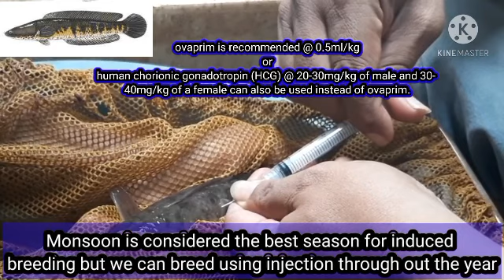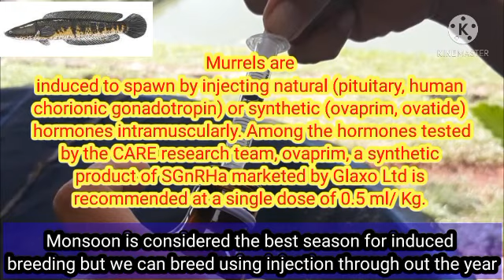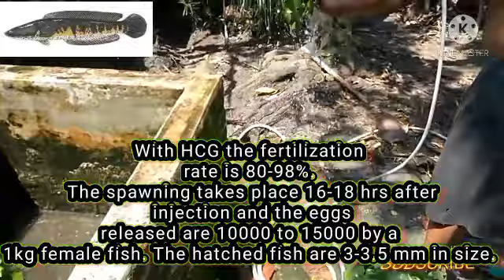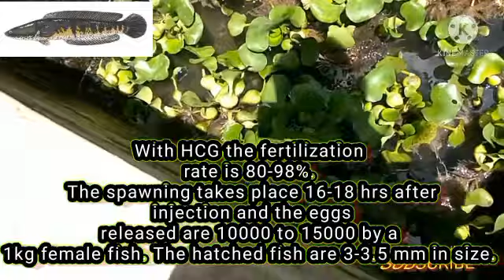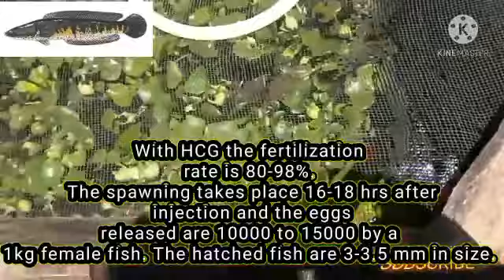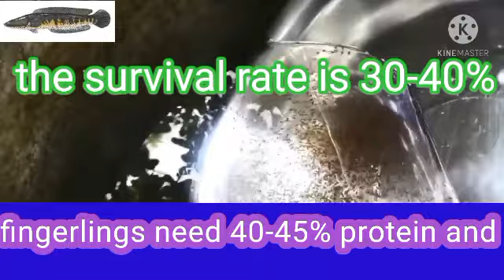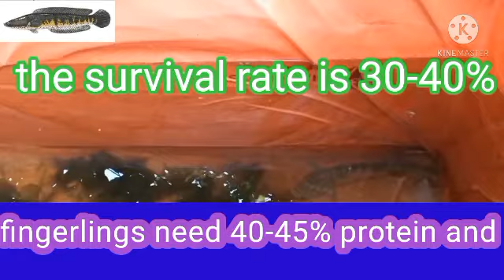కొర్రామెను బ్రీడింగ్ ఇంజెక్షన్_Murrell breeding injection_LESSON NO -08_Snakehead Fish farming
मुर्रेल प्रजनन इंजेक्शन_Murrell breeding injection_LESSON NO -08_Snakehead Fish farming

కొర్రామెను ఫిష్ గ్రేడింగ్_Lesson no_07::korramenu fish grading

मुर्रेल मछली की ग्रेडिंग_Lesson no_07::korramenu fish grading
Scientists and Experts Documentation::

కొర్రామెను బ్రీడింగ్ జత ఎంపిక::Lesson no6_snake Head Murrell fish Breeding::Korramenu Breeding

म्यूरल प्रजनन जोड़ी चयन::Lesson no6_snake Head Murrell fish Breeding, murrel breed selection

కొర్రామెనుకు అనువైన ప్రదేశం:

Ammonia Control::पानी जलकुंभी:Murrell Farming Hindi/Urdu me: Lesson no6:snakehead fish Free

Ikan gabus fish farming
viral meena valarpu fish farming
snake head fish  feed
murrel fish feed
low cost fish feed
ikan gabus fish breeding
murrel fish breeding
viral meen valarpu fish breeding
snake head fish breeding
viral meen valarpu fish feeding
korramenu fish farming
korramenu farming
korramenu feeding
korramenu breeding

murrel farming tank making, bio flock tank making, fish farm pond making, ikan gabus pond making, viral meen pond making,

korramenu tank making

murrel fish feed
murrel fish breeding
korramenu fish farming
korramenu farming
korramenu feeding
korramenu breeding

Ikan gabus fishfarming in telugu
snakeheadfish farming intelugu
murrel fish farming in telugu
viral meena valarpu fish farming in telugu
snake head fish  feed in telugu
murrel fish feed in telugu
low cost fish feed in telugu
ikan gabus fish breeding in telugu
murrel fish breeding in telugu
viral meen valarpu fish breeding in telugu
snake head fish breeding in telugu
viral meen valarpu fish feeding  in telugu
korramenu fish farming  in telugu
korramenu farming in telugu
korramenu feeding in telugu
korramenu breeding in telugu

Ikan gabus fish farming in Hindi
snake head fish farming in Hindi
murrel fish farming in Hindi
viral meena valarpu fish farming in Hindi
snake head fish  feed in Hindi
murrel fish feed in Hindi
low cost fish feed in Hindi
ikan gabus fish breeding in Hindi
murrel fish breeding in Hindi
viral meen valarpu fish breeding in Hindi
snake head fish breeding in Hindi
viral meen valarpu fish feeding in Hindi
korramenu fish farming in Hindi
korramenu farming in Hindi
korramenu feeding in Hindi
korramenu breeding in Hindi

Ikan gabus fish farming free fish food
snake head fish farming free fish food
murrel fish farming free fish food
murrel fish feed free fish food free fish food
low cost fish feed free fish food
ikan gabus fish breeding free fish food
murrel fish breeding free fish food

natural water purifier Gurrapudekka
natural water purifier WaterHyacinths
water temperature control  WaterHyacinths
ammonia control WaterHyacinths
 natural water purifier  पानी जलकुंभी
ammonia control  पानी जलकुंभी
water temperature control  पानी जलकुंभी
ammonia control Gurrapu dekka
water temperature control Gurrapu dekka
जलकुंभी murrel farming
Gurrapu dekka korramenu farming
WaterHyacinths murrel farming,

lowcost​ fish feed free fish food
ikangabus​ fish breeding free fish food
murrelfish​ breeding free fish food
viral meen valarpu fish breeding free fish food
snakeheadfish​ breeding free fish food
viralmeenvalarpu​ fish feeding free fish food
korramenufishfarming​ free fish food
korramenufarming​ free fish food
korramenufeeding​ free fish food
korramenubreeding​ free fish food

korramenu feeding korramenu breeding,
korramenu fish farming korramenu farming,
snake head fish breeding viral meen valarpu fish feeding,
ikan gabus fish breeding murrel fish breeding viral meen valarpu fish breeding,
snake head fish feed murrel fish feed low cost fish feed,
snake head fish farming murrel fish farming viral meena valarpu fish farming,
.Ikan gabus fish farming,korramenu feeding in telugu korramenu breeding in telugu,